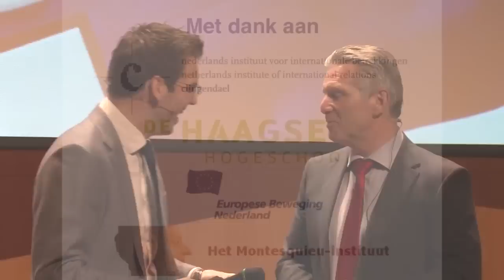Waarom rekende het CPB het PVV EU-standpunt niet door? EU verkiezingsdebat 27 augustus 2012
Maarten Bouwhuis vraagt aan PVV-er Louis Bontes naar de reden dat het CPB het belangrijkste verkiezingspunt van de PVV - Nederland uit de EU - niet heeft doorberekend. Waar CPB-directeur Teulings die avond aan Nieuwsuur uitlegt dat de PVV zelf uitmaakt wat wel en wat niet kan worden doorberekend, legt Bontes de schuld bij het CPB. Fragment is opgenomen tijdens het EU verkiezingsdebat "De EU als politieke unie: droom of nachtmerrie?" georganiseerd door Instituut Clingendael, De Haagse Hogeschool, de Europese Beweging Nederland (EBN) en het Montesquieu Instituut.